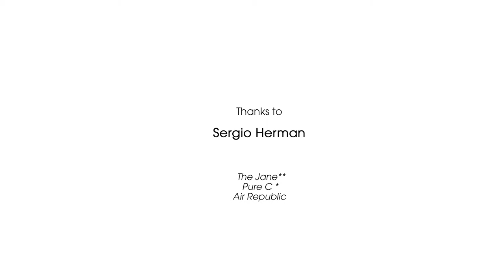Chaud Devant - The Jane vol. 2 - Sergio Herman - New Shoes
DE DRAAIMOLEN presents:
The Jane Campaign vol.2 with Sergio Herman
A Brand movie for Chaud Devant Chefwear.

Produced by: Jasper Duijf, Fikret Koç
Director of photography: Fikret Koç
Edit: Fikret Koç
Starring: Sergio Herman, Bianca van der Lee, Jaap van Beukel
Photo at the end by: Jaap van den Beukel